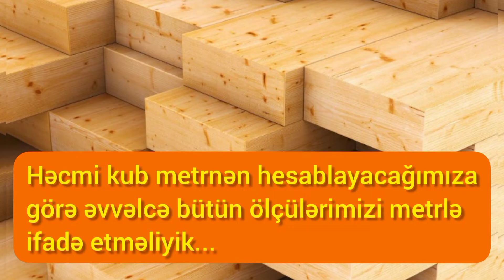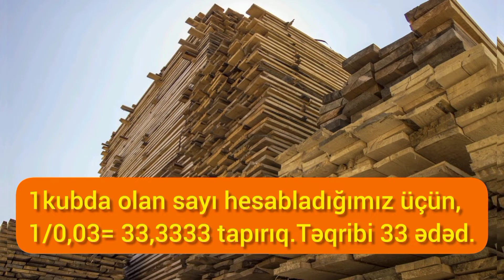İnşaat Dərsləri.Taxtanın kubu necə hesablanır? 1kub taxta neçə kvadrat metrdir?Həcm necə hesablanır?